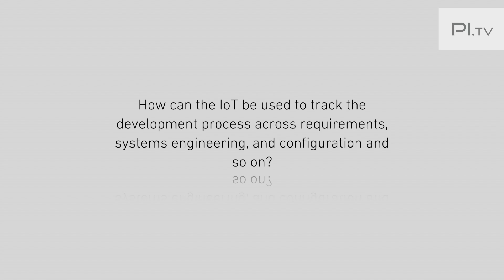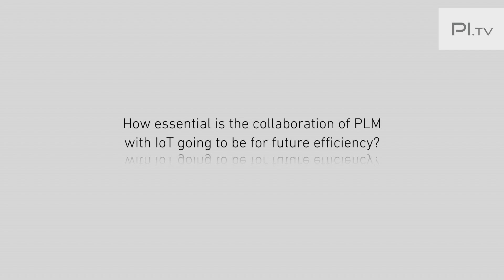Martin Eigner talks The Industrial Internet & Industrie 4.0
Martin Eigner discusses IoT and Industrie 4.0. This interview took place at Product Innovation Düsseldorf. for more details.